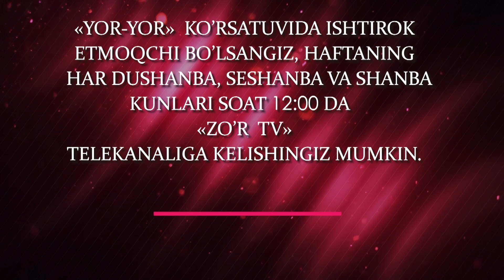Yor-yor 272-son QIYINALGANIMDA HECH KIM YORDAM BERMADI! (03.02.2022)